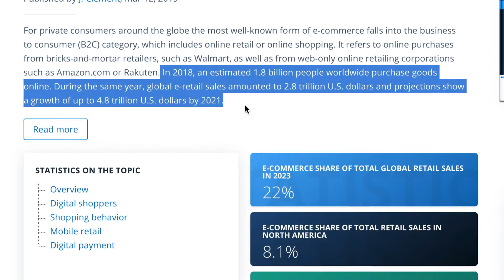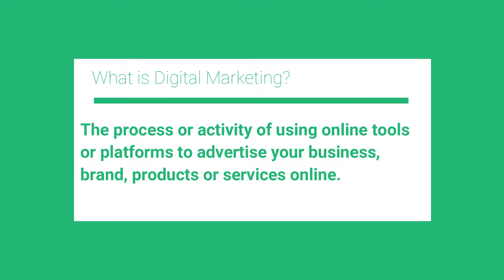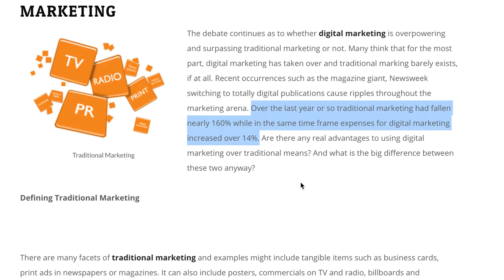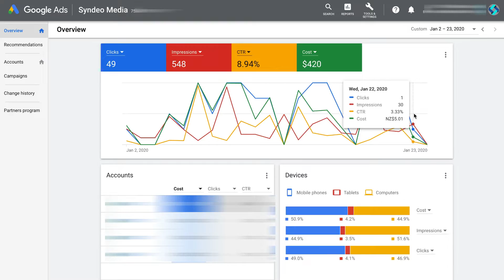What Is Digital Marketing? | Why It's Important For EVERY Business In 2020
What Is Digital Marketing? And Why It's Important For EVERY Business In 2020. Digital marketing is now important for all types and sizes of business in 2020.

With increasing consumer spend happening online, small businesses must adopt digital marketing as a key marketing strategy in order to stay relevant in 2020.

Digital marketing will help businesses to connect with their audiences and communicate their message.

Key benefits of Digital Marketing:
- Measuring and analysing ROI.
- Performance-based.
- Accurate targeting and tracking.
- Engagement.
- Cost-effective